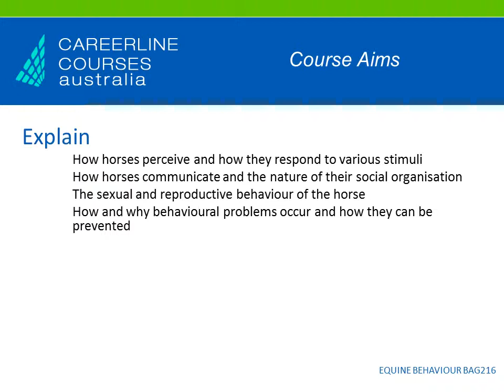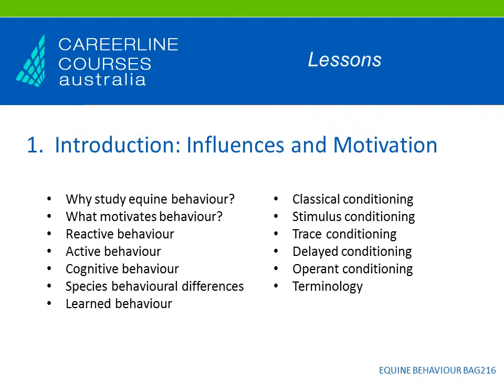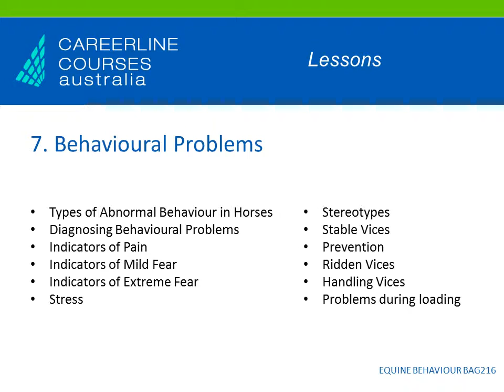Equine Behaviour Online Course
The study of horse behaviour is central to understanding how to train horses. Equine behavioural knowledge is at the basis of any successful horse trainer and system. The excellent horse trainers such as Ray Hunt and Monty Roberts for example are all expert behaviourists whose deep understanding enables them to transfer this knowledge to the practical ability of handling horses. While this course doesn't guarantee to turn you into a horse whisperer, it will help obtain a practical and basic understanding of horse psychology and behavioural problems.